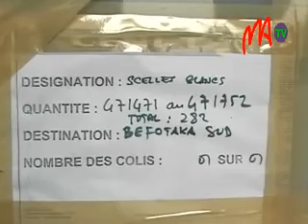02 ELECTION CENIT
Les bureaux de vote seront mieux équipés et ses membres recevront des formations d'une durée d'une semaine, telles ont été, entre autres, les améliorations qui ont été apportées aux élections nationales prévues pour le 20 décembre prochain.